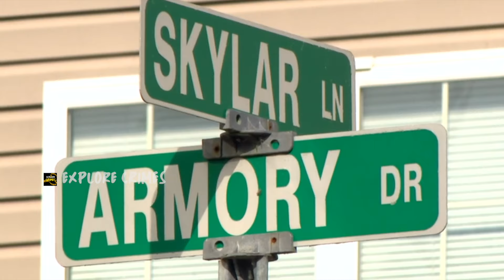Sl!t Wife's Throat & BEAT HER FACE BEYOND RECOGNITION | New Mother of 5 Wk Old Baby | Amber Morgan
Killed Wife & Beat Her Beyond Recognition.  New mother of 5 week old baby. Amber Morgan, Amber Cooley